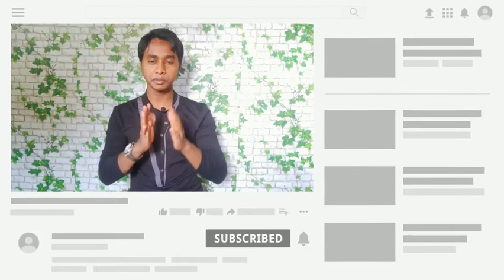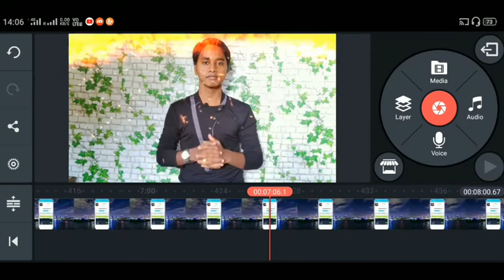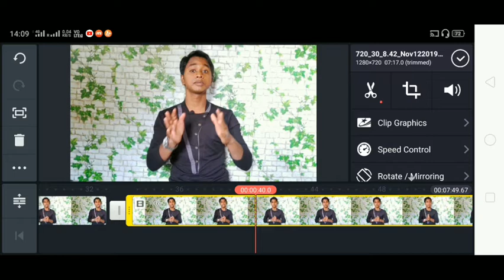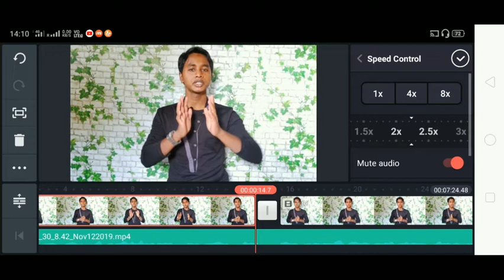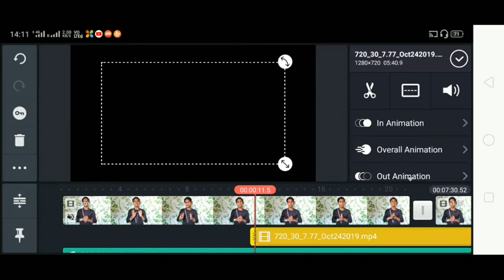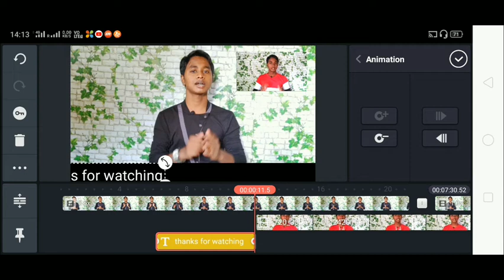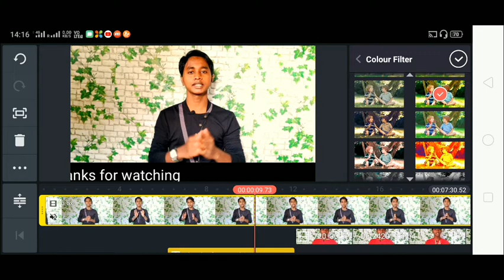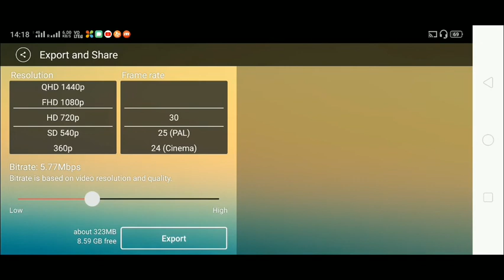Professional video editing on mobile | मोबाइल से वीडियो एडिट करे ! Mobile video editing tutorial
Professional video editing on mobile | मोबाइल से वीडियो एडिट करे ! Mobile video editing tutorial on Android |

मैं आप लोगोके लिए ओर भी बहत सारा video editing part लाने बाले हु ।

My mobile
My tripod
My mic
my background sticker